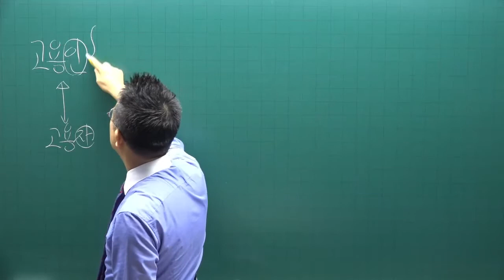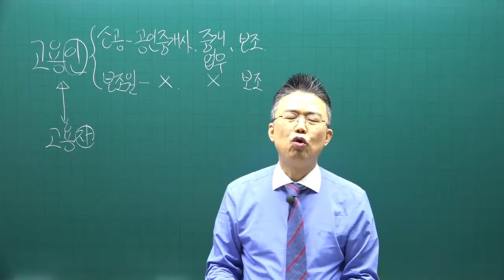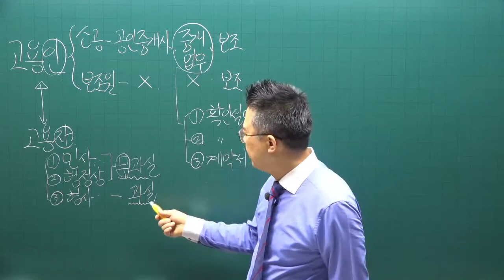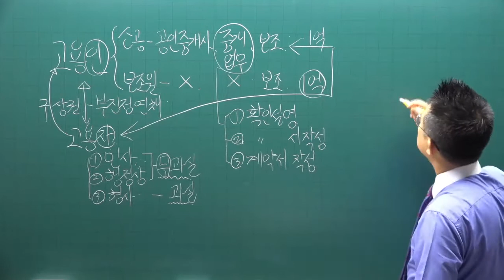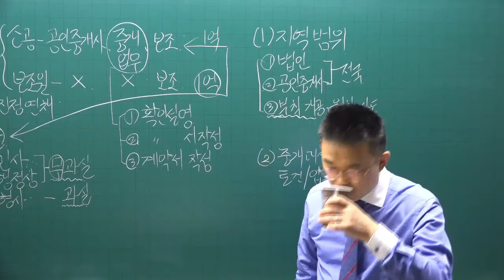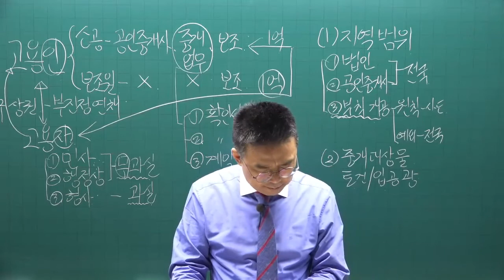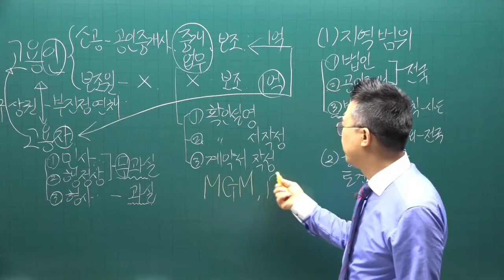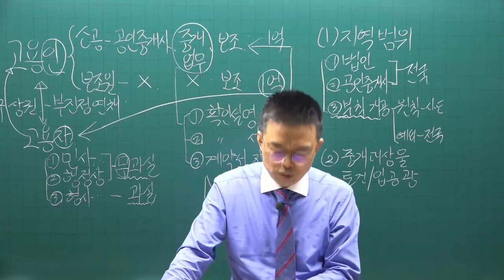[공전무] 2022년 공인중개사 중개사법 이론완성 8강